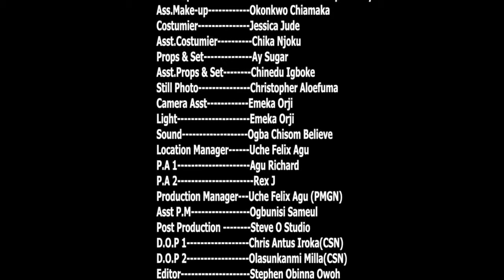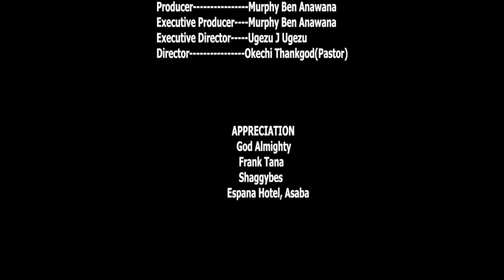True Life Story Of This Single Father On The Street Will Make You Pray Always 2-2024 Nigerian Movies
An upright man that fought "tooth and nail" in changing a long lasting tradition targeted in degrading women.

First-ClassTV#nigerianmovies#CANADA#JAMAICA#USA#UK#TRINIDADANDTOBAGO#africannigerianlatestmovies#ruthkadiri247